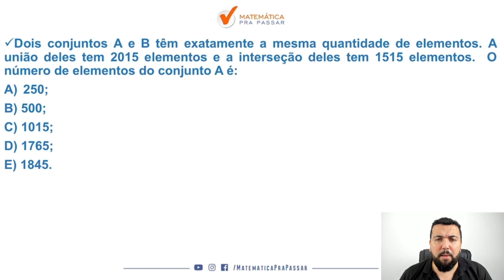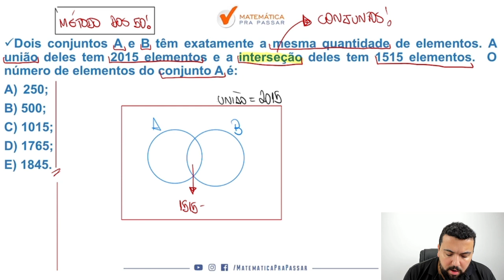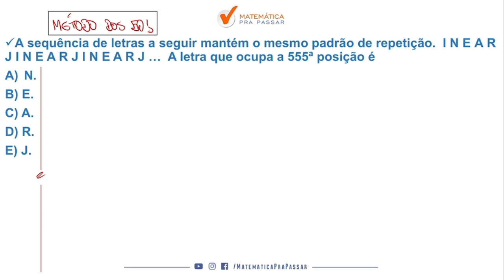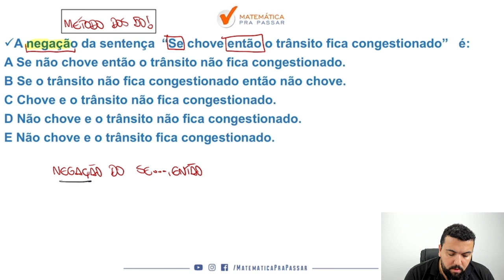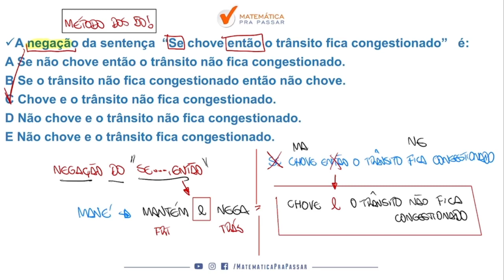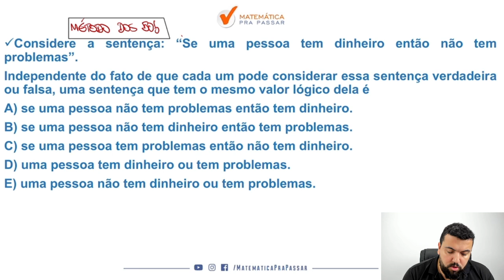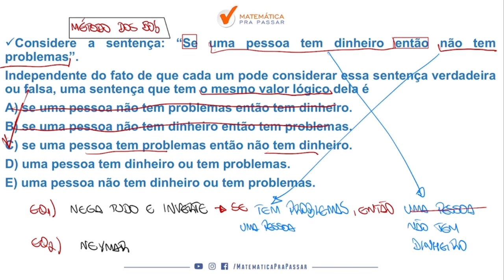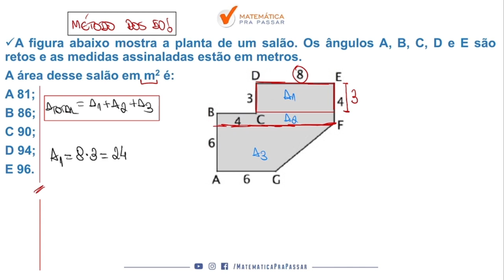Raciocínio Matemático de Forma Rápida e Simples para PM CE | Banca FGV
Fala , futuro aprovado .  Vou te fazer duas perguntas :

Quando você  vê um problema de Raciocínio Matemático começa a tremer?

Você quer aprender Raciocínio Matemático para PM CE de  Forma Rápida e Simples ?

Então você precisa aprender a estudar  Raciocínio Matemático da Forma Correta . Nesse vídeo , nosso professor, Renato , mostra todos os segredos para Interpretar Raciocínio Matemático para PM CE de forma Rápida e Simples .

Você terá um passo a passo para aprender a Interpretar e resolver Raciocínio Matemático para PM CE da Forma Correta  e nunca mais errar nenhuma questão.

Agora basta dar o play no vídeo e aprender com o Método MPP  como Estudar Raciocínio Matemático para PM CE da Forma Correta .